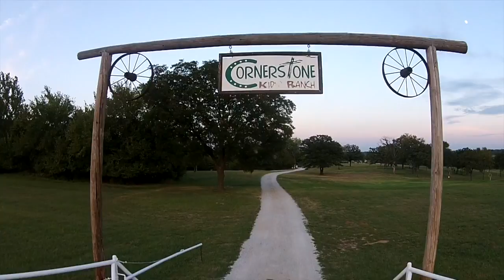Cornerstone Kids Ranch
Quick evening fly over of some of the Kids Ranch.